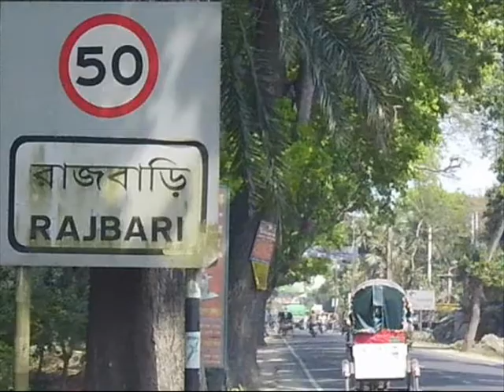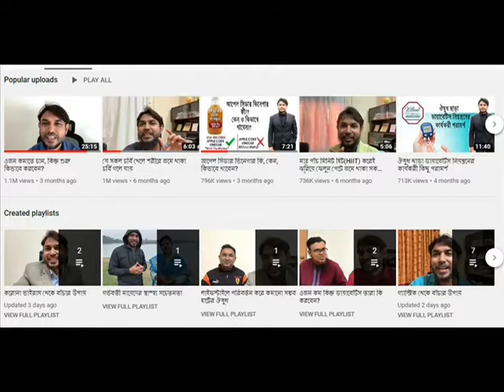ডাঃ জাহাঙ্গীর কবির-এর পরামর্শের ঝড় চলছে রাজবাড়ীতে, পাচ্ছেন সুস্থ ও সুন্দর জীবন -TV Rajbari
TV Rajbari - ৫ মার্চ - স্বাস্থ্য সকল সুখের মূল। অধিক মোটা হওয়া, ক্যান্সার, ডায়াবেটিকস, হৃদরোগসহ নানা ধরণের জটিল রোগে আক্রান্ত এখন রাজবাড়ী তথা বাংলাদেশের মানুষ। আর ঠিক এমনি একটি ক্রান্তিকালে মানুষের সু-স্বাস্থ্য নিশ্চিত করতে একদম বিনামূল্যে পরামর্শ দিয়ে ইউটিউবে ঝড় তুলেছেন ডাঃ জাহাঙ্গীর কবির। তার সুচিন্তিত পরামর্শে রাজবাড়ীর হাজারো মানুষ এখন ওজন কমিয়ে সুস্থ্য জীবন-যাপন করছেন।  তবে স্যারের পরামর্শের দ্রব্যাদি পাওয়াটা হয়ে গেছে এখন বড়ই মুসকিলের ব্যাপার। রাজবাড়ী জেলা শহরের যে সব দোকান গুলোতে এ সব দ্রব্য বিক্রি করা হয়, তারা বলছেন এখন ভিন্ন কথা। তাদের বক্তব্য সারাদেশে এতো বেশি মানুষ ডাক্তার জাহাঙ্গীর কবির স্যারকে অনুসরণ করছেন, যে আমদানী হয়ে আসা ওই সব দ্রব্য গুলো তারা রাজধানী ঢাকাসহ বিভিন্ন বিভাগীয় শহরে তন্ন তন্ন করে খুজেও সংগ্রহ করতে পারছেন না। যাও দুই চারটা আনছেন, তা মুহুর্তের মধ্যে বিক্রি হয়ে যাচ্ছে। সাধারণ মানুয়ের দাবী ওই সব দ্রব্যের স্বাভাবিক সরবরাহ বৃদ্ধি করার।